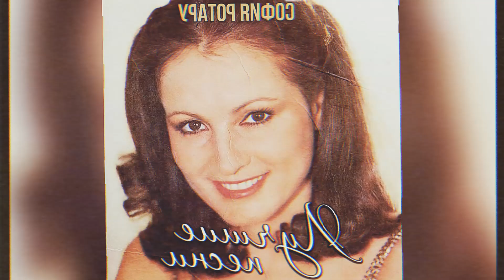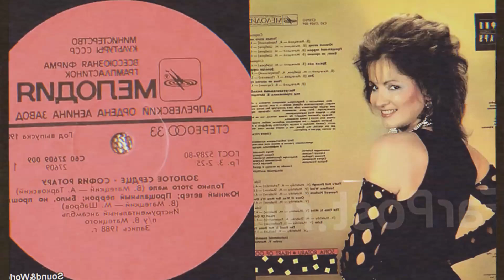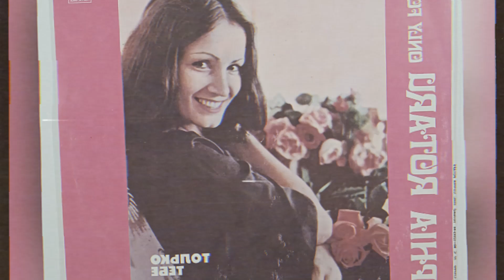Трагическая утрата, потрясла мир: София Ротару скончалась, оставив пустоту в сердцах миллионов